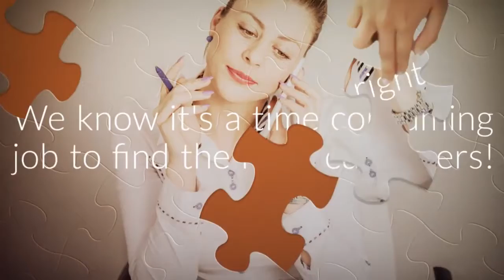Maveza Sales Support